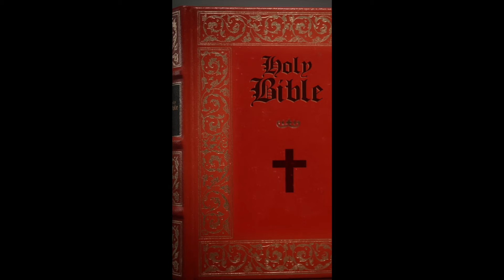This Is The Reason Daniel Vincent Is STILL A Calvinist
This Is The Reason Daniel Vincent Is STILL A Calvinist -- Daniel Vincent

RC Sproul's Unwilling Conversion To Calvinism | Dr. Leighton Flowers |

Reaction video